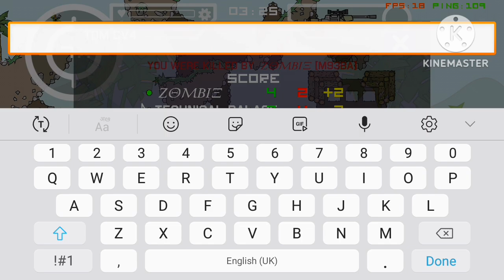MINI MILITIA CLASSIC LEVEL 2 V/S LEVEL 35 (ft. TECHNICAL PALACE V ZOMBIE) minimilitia da2 [ 1V1 ]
*NOTE*
IN THIS VIDEO I AM PRESENTING 1V1 BETWEEN LEVEL 2 V 35 WHICH IS PLAYED IN MINI MILITIA CLASSIC [ MMC ] FT. TECHNICAL PALACE ( ME ) V/S ZOMBIE ( ENEMY) WHO HAD PLAYED VERY GOOD IN FACT ZOMBIE GAMEPLAY IS VERY PERFECT AND WONDER FULL . SO, ME HERE BY INFORM YOU THAT MY PROFESSIONAL INSTA ID CHANED INTO ID:- TECHNICALPALACEYT

SO IF YOU WANT TO PLAY WITH ME FOLLOW
ME ON INSTAGRAM I MAKE SURE THAT I'LL TRY RESPONSE YOU AS SOON AS POSSIBLE.

VEDIO INFORMATION:-

RECORDING :- X RECORDER

MOBLIE :- SAMSUNG GALAXY J7 PRIME

THUMBNAIL :- SELF MADE

✓ The Original Copyright is (Are) Solely owned by the companies/Original-Artist/Record Label .All The Content are Strictly Done for a promotional purposes